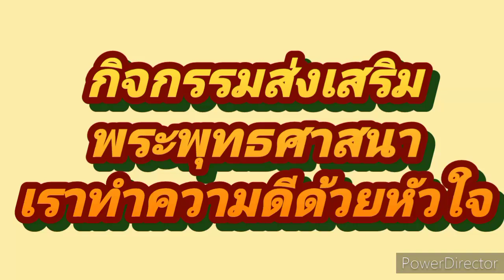@teerapun1000ถวายภัตตาหารมื้อจังหัน วัดสามัคคีบุญญาราม (คีรีสุบรรพต) 24 กรกฎาคม 2567